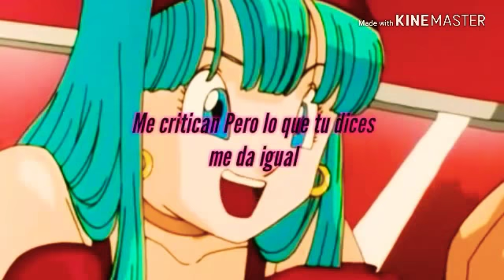💜FULL MEP💜TITANIUM💜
Awwwww ame sus trabajos los ameeeee espero sigan colaborando en todos mis meps
Este me encanto gracias por la colaboración💟🍦🎈😊😊😊😊😄😄

😄Hermosos😄Participantes😄

Parte 1 Mai chan

Parte 3 Jahayra chan

Parte 4 Angel San

Parte 5 Ada Riggs

Parte 6 Maimirai (Backup)